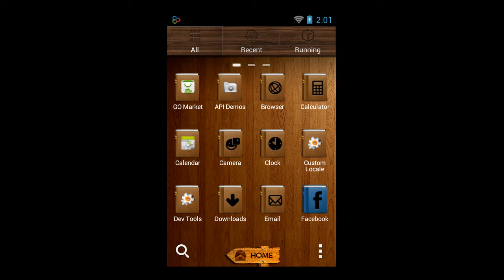Bookshelf Theme For Android Phone